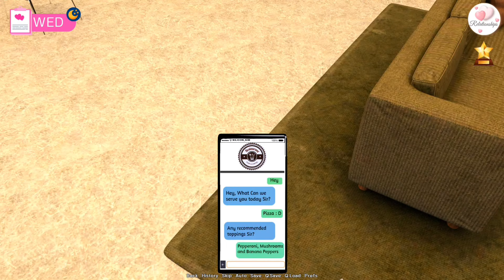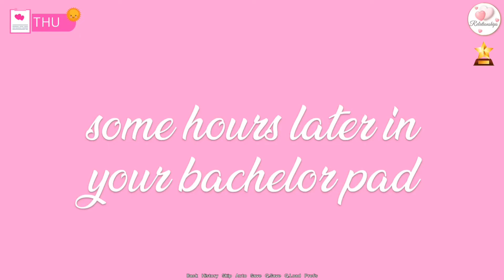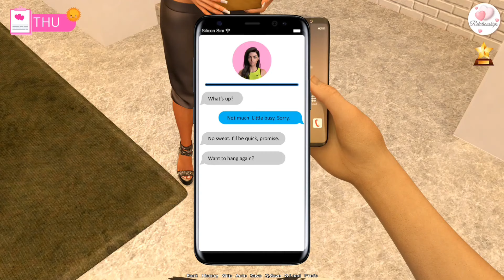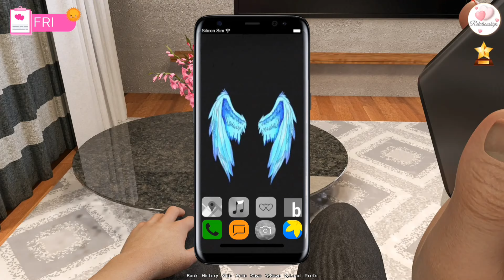Wings of Silicon Ch.5 Android Gameplay Part 2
Two years ago, you came to Silicon Gorge, the world''s hippest tech city, as a Graphic Designer. You had big plans and goals, but all those lie shattered now. These days, you keep your head above water with your own game project, but the work can be even more demanding than your last job. Luckily, one day, a cute and attractive girl comes to your door. You imagine she might be the missing piece of code to not only inspire you, but so much more. Of course, nothing in the Gorge is simple.